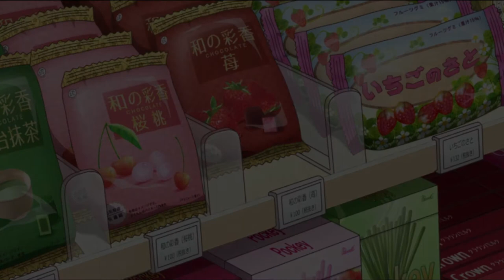"a trip to the supermarket" | Anime | Relaxing Music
🧘🏻‍♂️NAMASTE🧘🏻‍♀️

100% legal. Online survey job

🍁Essentials you might need during meditation or yoga practicing⬇️⬇️
Crystal Healing Set

Crystal Healing Kit